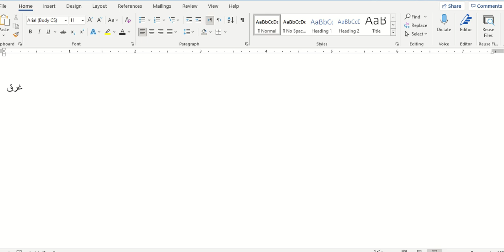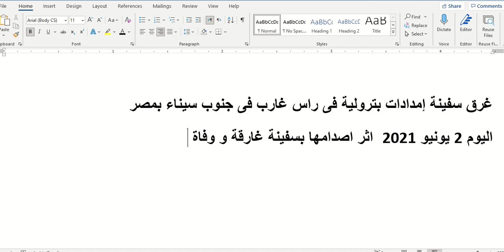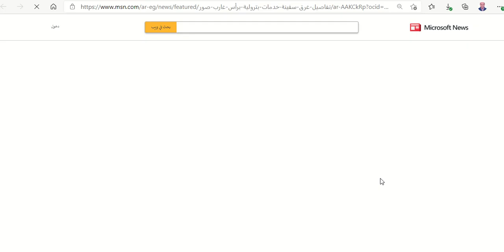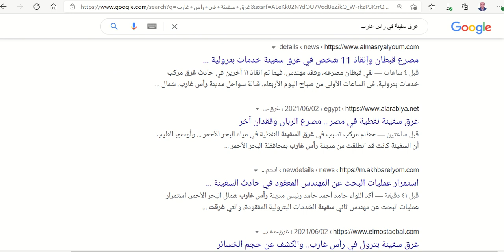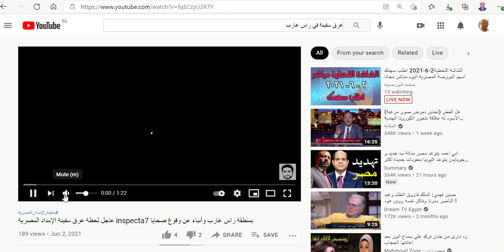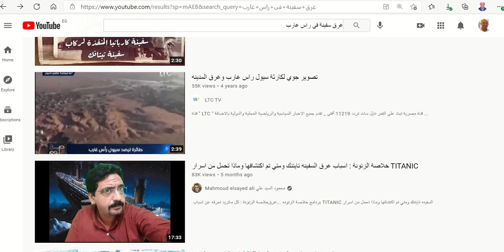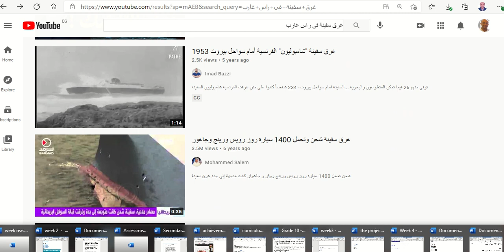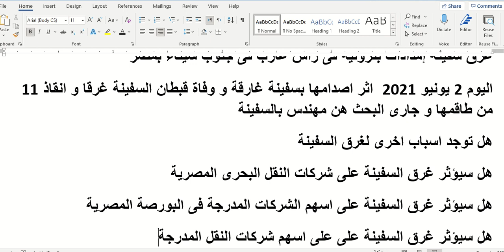تفاصيل غرق سفينة خدمات بترولية برأس غارب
غرق سفينة إمدادات بترولية فى راس غارب فى جنوب سيناء بمصر
اليوم 2 يونيو 2021  اثر اصدامها بسفينة غارقة و وفاة قبطان السفينة غرقا و انقاذ 11 من طاقمها و جارى البحث هن مهندس بالسفينة
هل توجد اسباب اخرى لغرق السفينة
هل سيؤثر غرق السفينة على شركات النقل البحرى المصرية
هل سيؤثر غرق السفينة على اسهم الشركات المدرجة فى البورصة المصرية
هل سيؤثر غرق السفينة على على اسهم شركات النقل المدرجة فى البورصة المصرية
يار ب احمى مصر و اقتصاد مصر و المصريين من الحرائق و غرق السفن و حوادث القطارات

قي قبطان مصرعه، وفقدان مهندس، فيما تم انقاذ ١١ أخرين، في حادث غرق مركب خدمات بترولية، في الساعات الأولى من صباح اليوم الأربعاء، قبالة سواحل مدينة رأس غارب، شمال البحر الأحمر.

وتبين من التحقيقات الأولية أن السفينة تدعى inspecta 7، وهى سفينة إمدادات تعمل في إحدى شركات البترول بمدينة رأس غارب، ونجح فريق الانقاذ من انقاذ 11 من أفراد الطاقم، فيما توفى قبطان السفينة، ولايزال البحث جاريا عن أحد المهندسين على السفينة.

كان القبطان يسري سلطان ربان سفينة الخدمات والامدادات بأحد المواقع البترولية برأس غارب بخليج السويس رفض مغادرة السفينة أثناء تعرضها للغرق حتي يتم إنقاذ الطاقم البالغ عددهم 11 شخص حتي لقي مصرعه، فيما فقد مهندس من بين أفراد الطاقم. وحصلت المصري اليوم، على صورتي القبطان والسفينة الغارقة.

وشهدت منطقة رأس غارب غرق السفينة التابعة للشركة العامة للبترول، وذلك بعد إبحارها من الشركة إلى داخل المياه لأحد المنصات

وتبين من التحقيقات الأولية أن السفينة اصطدمت بحطام مركب غارق ما أسفر عن وفاة قبطانها غرقا، وإنقاذ 11 آخرين والبحث عن شخص مفقود.

كانت الأجهزة المعنية بالبحر الأحمر قد تلقت إخطارا بغرق مركب خدمات بترولية تدعى nspecta7، والتى تعمل بمنطقة رأس غارب بسبب اصطدامها بمركب في قاع البحر فيما مازالت عمليات البحث مستمرة عن فرد مفقود، وجارى البحث عنه، وتم إنقاذ 11 من باقي أفراد طاقم المركب، وقد بدأت الوحدة المحلية بمدينة رأس غارب في رفع درجة الطوارئ، والدفع بعدد من سيارات الإسعاف إلى موقع الحادث، ومتابعة عمليات البحث عن الشخص المفقود.

ننشر تفاصيل غرق سفينة خدمات بترولية براس غارب القبطان رفض المغادرة حتي انقاذ الطاقم فلقي مصرعه والبخث عن مهندس مفقود

المصادر
المصرى اليوم - العربية – المستقل – الوطن  الالكترونية
الاربعاء الموافق 2 يونيو 2021